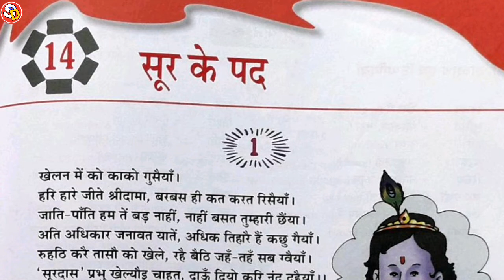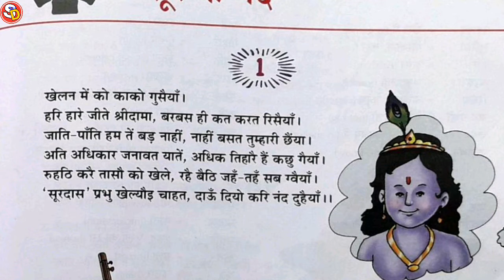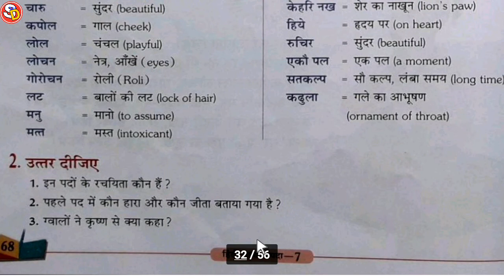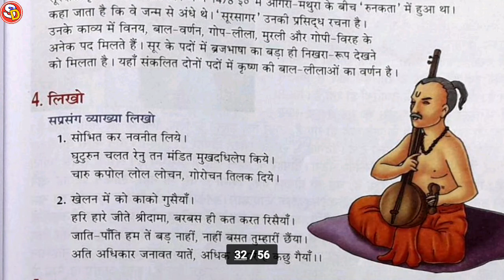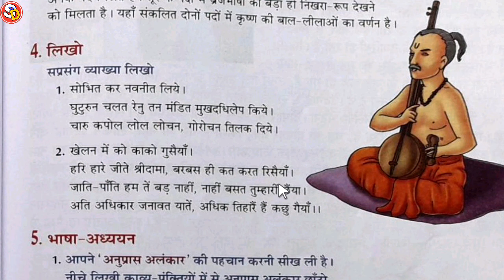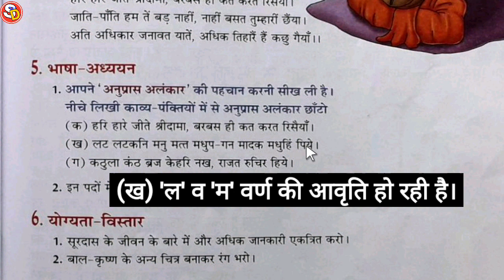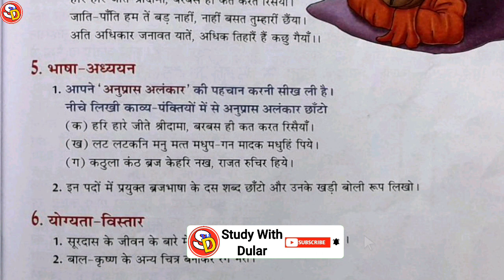सूर के पद Ch 14 Hindi Class 7 With Solution Saraswati Shishu Vidya Mandir सरस्वती शिशु विद्या मंदिर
नमस्कार